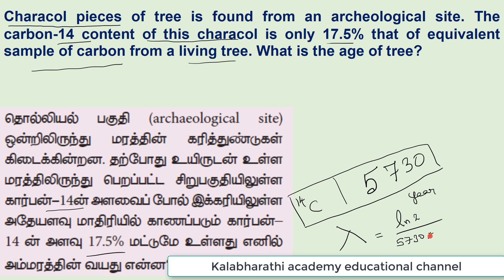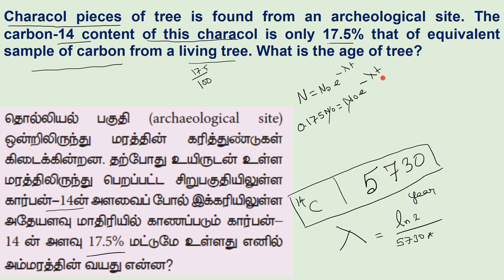Exercise 11 | Physics | Atomic and nuclear physics | Class 12 | Chapter 8 in Tamil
Charcoal pieces of tree is found from an archeological site. The carbon-14 content of this charcoal is only 17.5% that of equivalent sample of carbon from a living tree. What is the age of tree?